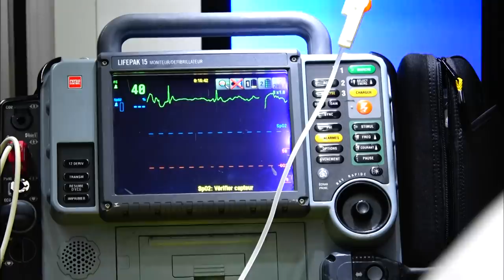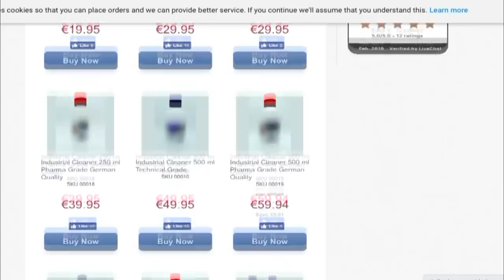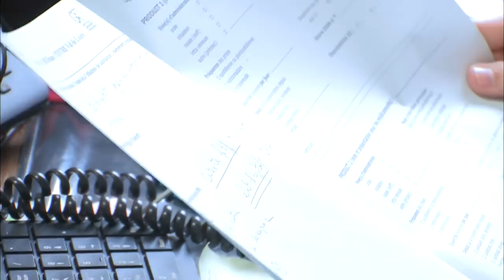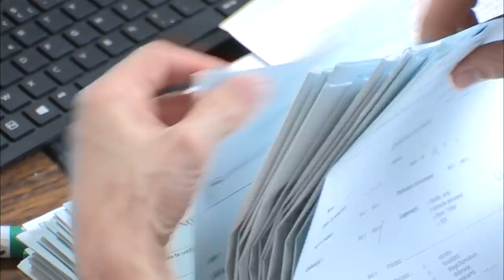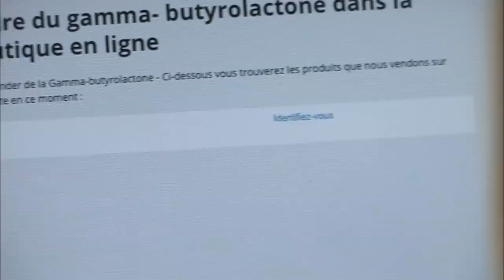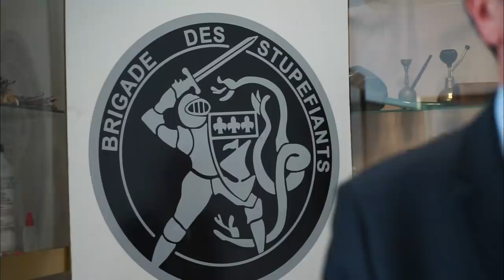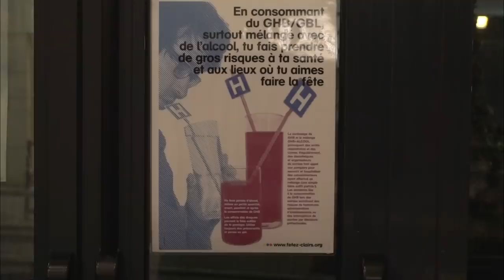Pour un verre en boite, sa vie bascule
Lors d'une soirée, tout à basculé pour lui. Un simple verre a remis sa vie en question. Aujourd'hui il regrette et cherche a sensibiliser un maximum de personne.
Nos équipes sont allées à sa rencontre pour en savoir plus sur ce phénomène qui prend de plus en plus d'ampleur.